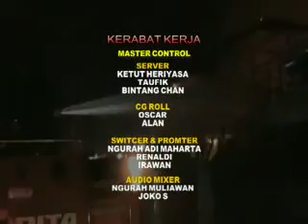BBT MALAM 05 11 13 segmen 4